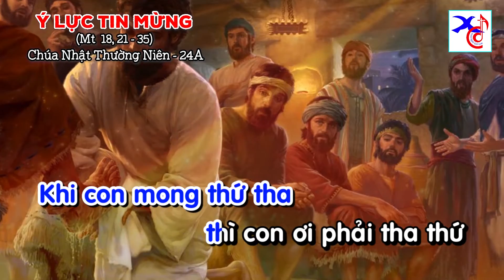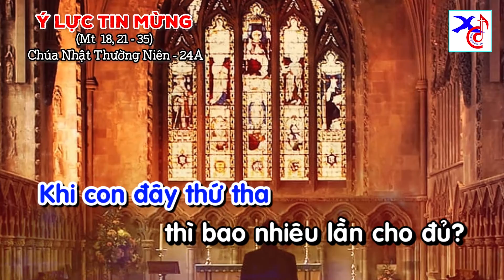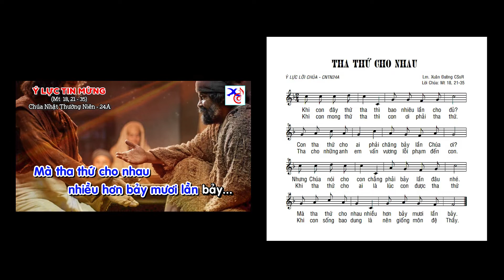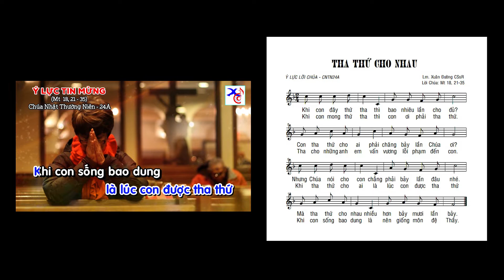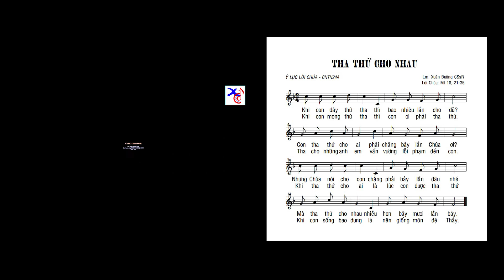THA THỨ CHO NHAU || Ý Lực Tin Mừng CNTN24A || Lm. Xuân Đường (CD Karaoke)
THA THỨ CHO NHAU
Ý Lực Tin Mừng Chúa Nhật 24a